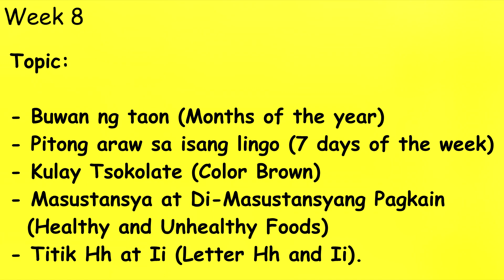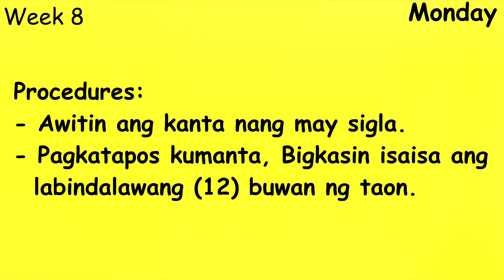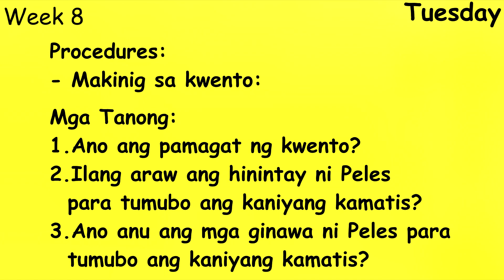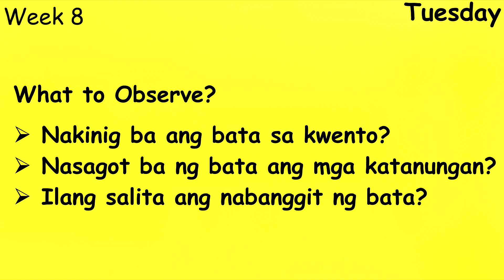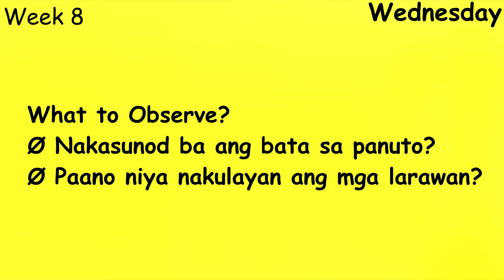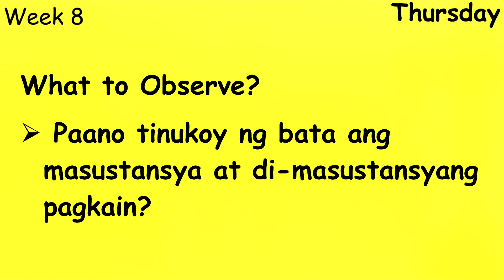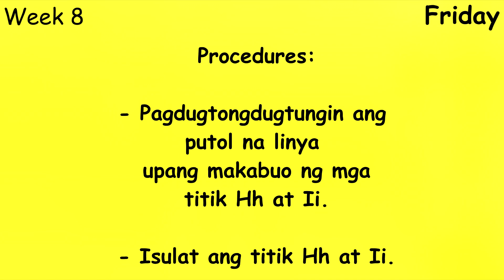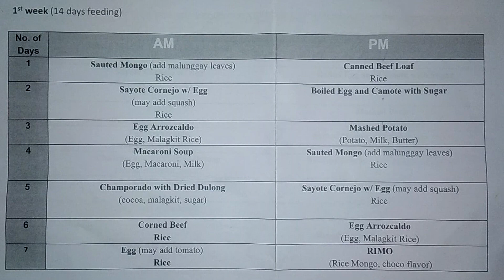WEEK 8 - PARENT'S MEETING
Video credits to: Dalandanan Group